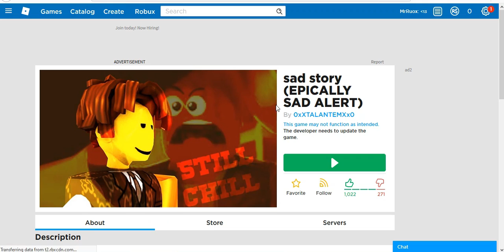Soo Sad Story Dont Watch It You cri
Epic So Sad Story Dont Watch It if you cri and I stole the thumbnail yey